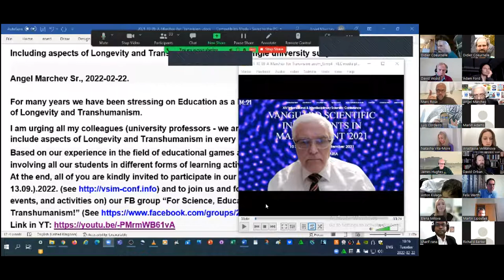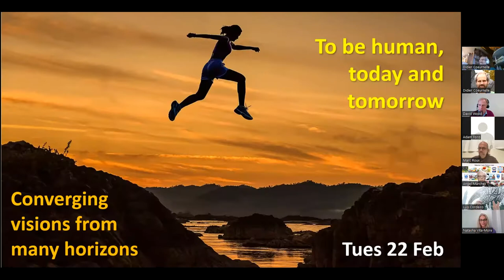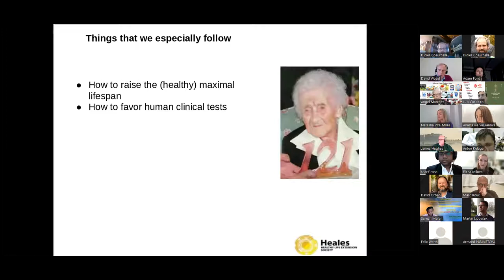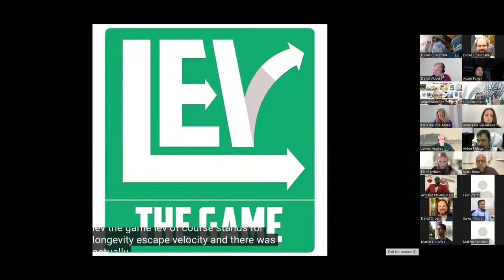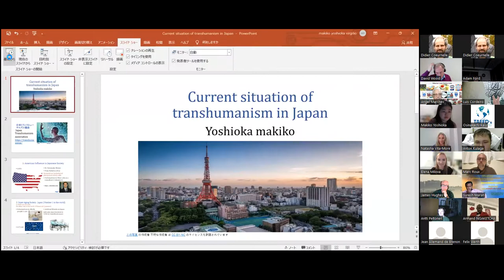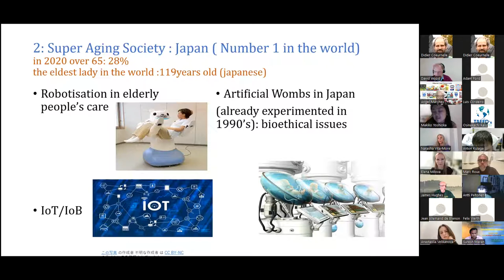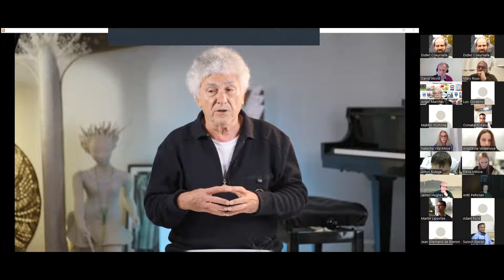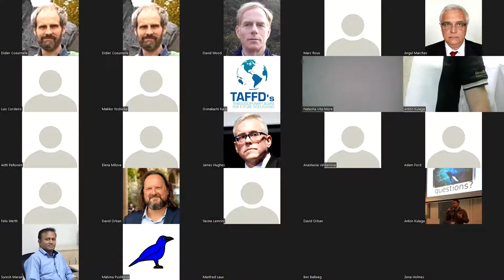Transhumanist, technoprogressist and longevist conference: To be human, tomorrow. - February 22.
Speakers :
Adam Ford
Angel Marchev
Antti Peltonen
Anton Kulaga

Armand Ngaketcha

David Orban
David Wood
Didier Coeurnelle
Elena Milova

Felix Werth
((Freyja Van Den Boom))
Gaëtan Selle

Gennady Stolyarov

Ilia Stambler

James Hughes

Jean Allemand
Jose Cordeiro

Makiko Virgilio

Marc Roux

Martin Lipovšek

Mikhail Batin

Miroslav Radman

Natasha Vita-More
Osinakachi Akuma Kalu

Siba Tcha-Mouza